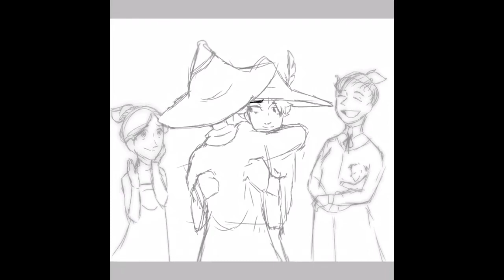Snufkin and Joxter hug: speed paint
Hi! I’d love for them to actually hug in season 2 because it’s such a fuzzy concept

The characters are Joxter, Snufkin, Mymble, and the Mymble’s daughter from Moomin/ Moominvalley.

The song is “for her” by dj sad wikipedia on SoundCloud